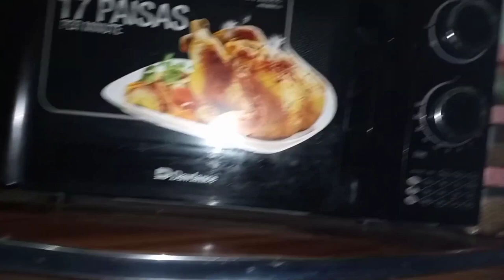baryani ki recipe mary style my